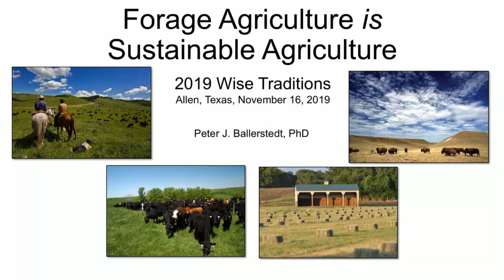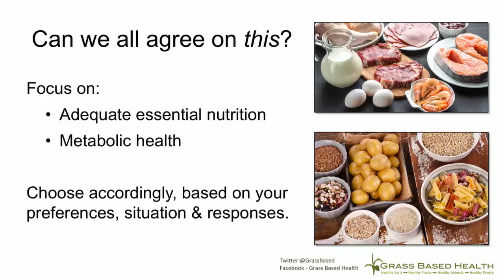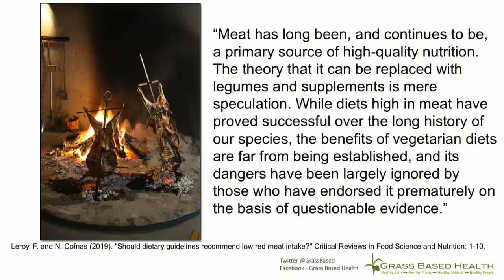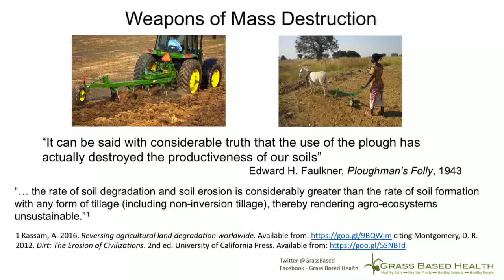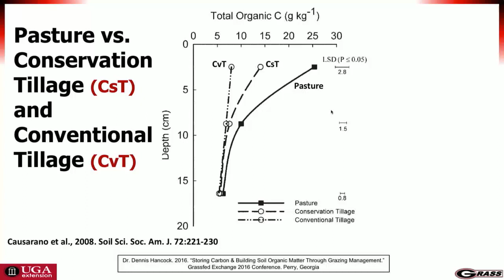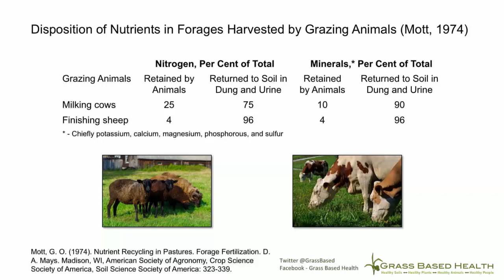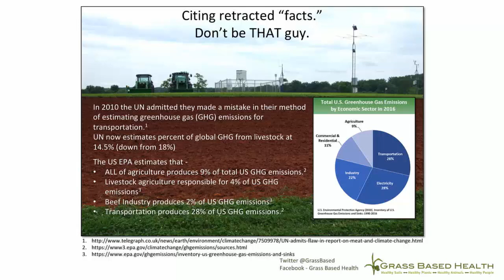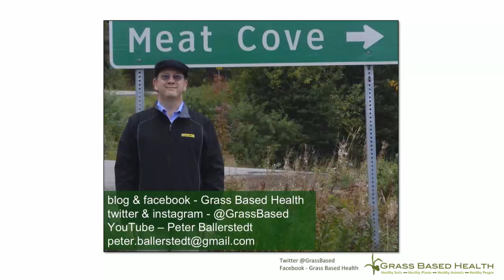Forage Agriculture IS Sustainable Agriculture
My second presentation at Wise Traditions 2019